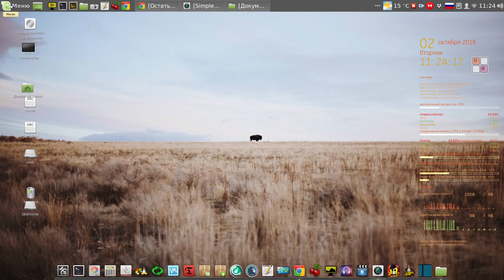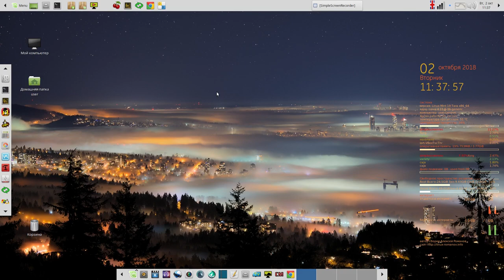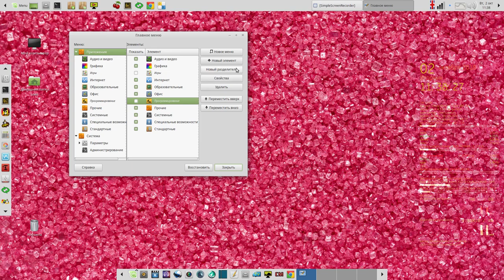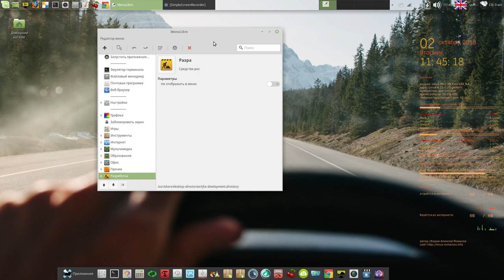Редактирование меню в Linux Mint 19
Мой сайт Редактирование меню в Linux Mint 19